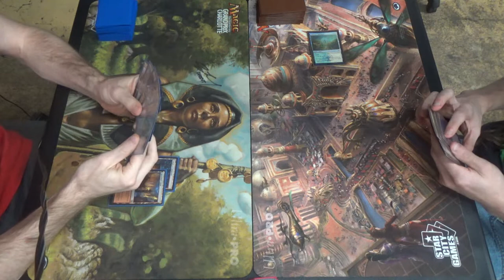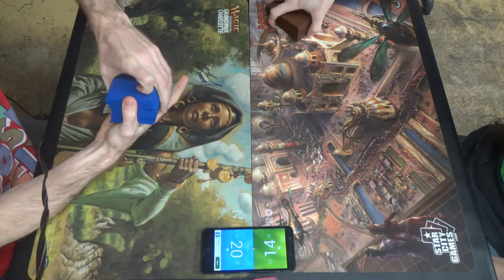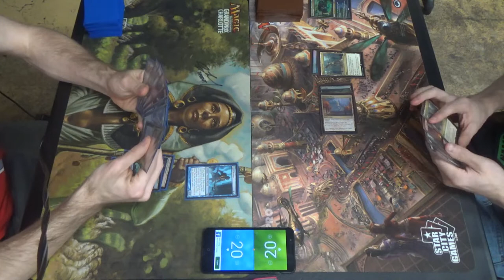Pioneer MtG — Izzet Pyromancer vs. 5C Gate Combo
Creatures (13)
4 Augur of Bolas
4 Crackling Drake
1 Thing in the Ice
4 Young Pyromancer
Instants (14)
4 Anticipate
4 Izzet Charm
4 Lightning Strike
2 Wild Slash
Sorceries (11)
2 Anger of the Gods
1 Chart a Course
2 Lava Coil
2 Temporal Trespass
4 Treasure Cruise
Lands (22)
4 Spirebluff Canal
3 Island
1 Mountain
2 Shivan Reef
4 Steam Vents
4 Sulfur Falls
4 Temple of Epiphany
Sideboard (15)
1 Anger of the Gods
1 By Force
1 Ceremonious Rejection
1 Chandra's Defeat
1 Disdainful Stroke
3 Dispel
1 Izzet Staticaster
3 Negate
3 Smash to Smithereens

Here's my Pioneer playlist, starting with the very first matchup using this deck: